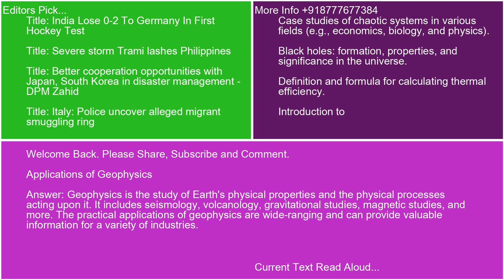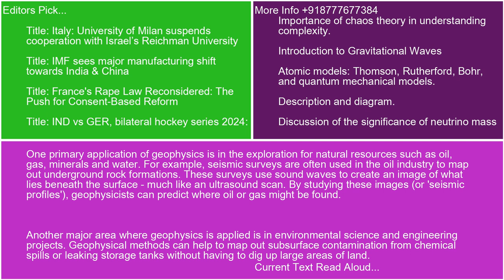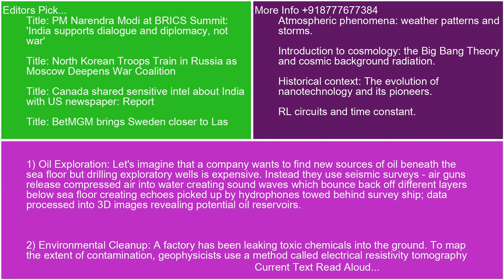Applications of Geophysics